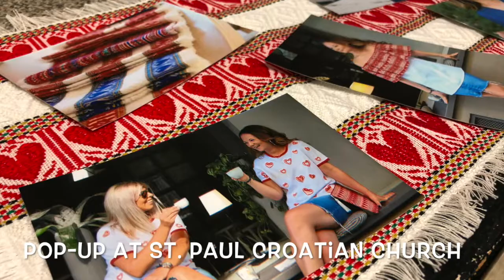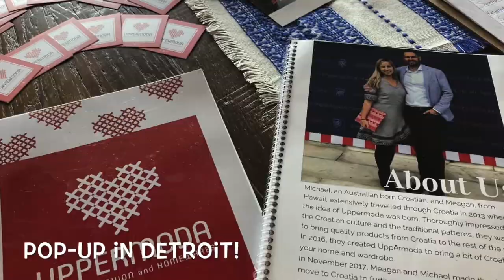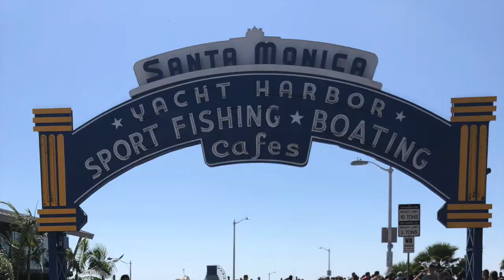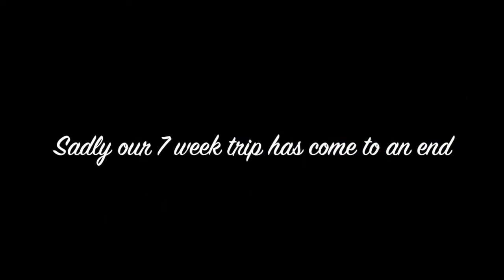Uppermoda USA & Canada Trip 2018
We spent 7 weeks in the US and Canada attending several Croatian events and hosting several pop-up markets. We visited the Turnir55 in Canada, TAA Tamburitza Extravaganza in Burbank, CA and Croatia Fest in Seattle. We enjoyed meeting all of you and exploring your wonderful cities! Thank you to everyone who supported us and we are grateful to be able to have many of you as our new friends. Until next time... vidimo se!

Meagan & Michael
Uppermoda